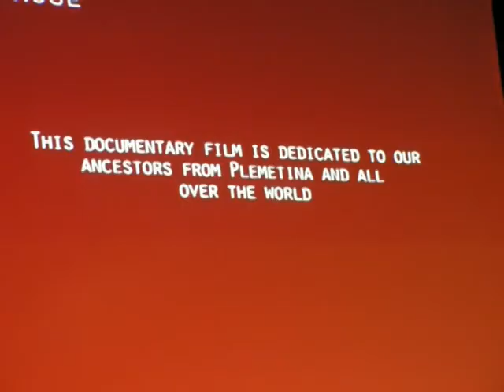Pictures from Kosovo, III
Pictures from Kosovo, part III